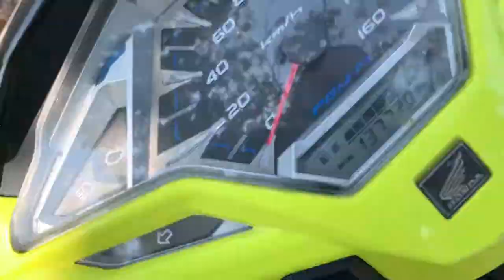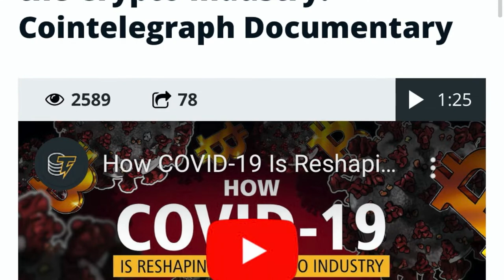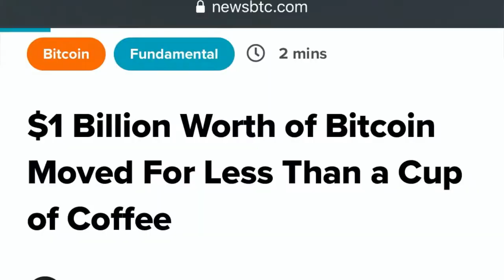HAPPY EASTER - 1 BILLION worth BTC send for 70 cents & how Covid19 influences the market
Happy Easter to you all and enjoy this video on how covid19 influenced the market, how Billions worth of BTC can be send for the cost of a cup of coffee and what people do with the free money they receive!